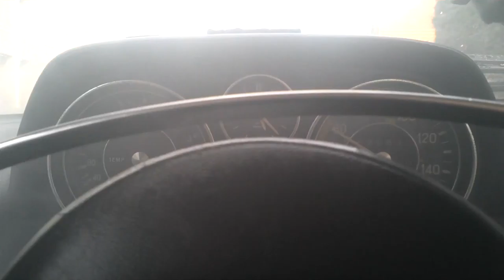fire inmercedes 200 d 1970 rook 22 11 2015